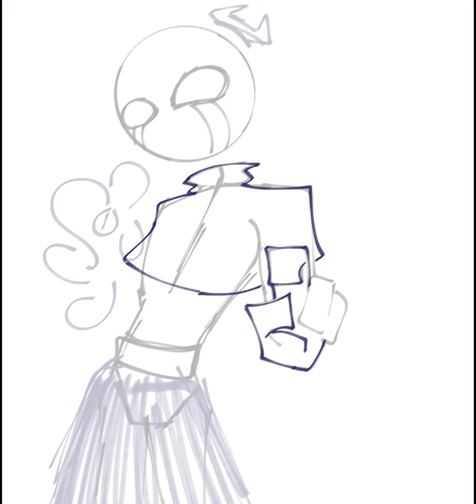My boi willy ✨/Oc speed paint